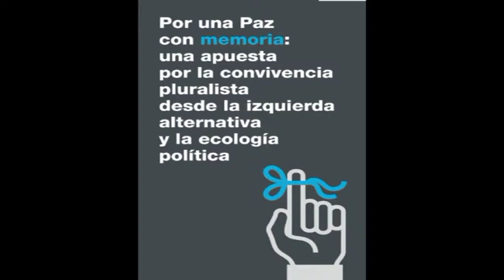Galo Bilbao Profesor de ética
Galok giza eskubideekiko errespetuaren kultura zabaldu beharra azpimarratzen digu bortizkeriaren  biktimak izan direnen lekukotasunetik.Justizia zaharberrituz eta Barkamenaren beharraz elkarbizitzarako.